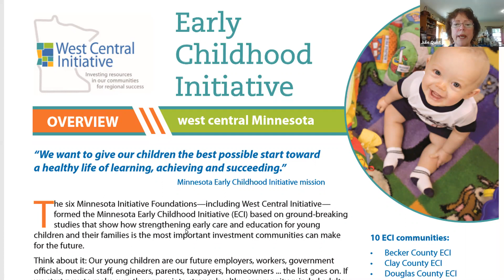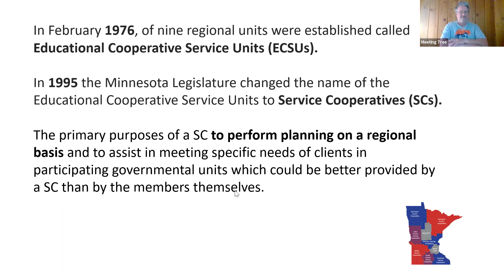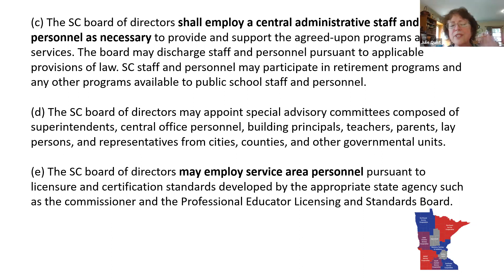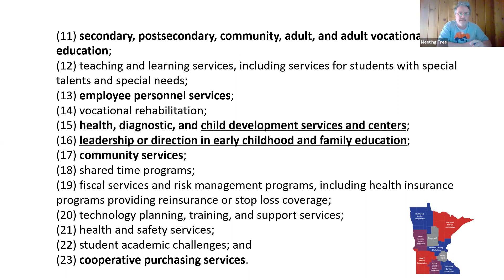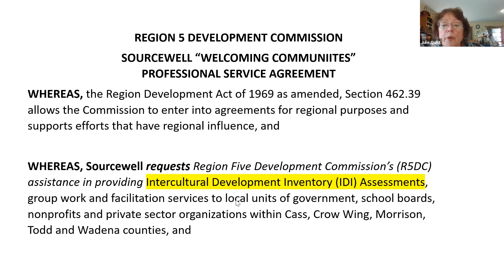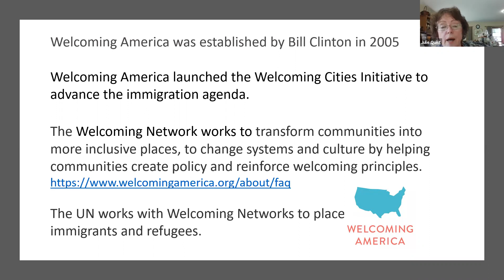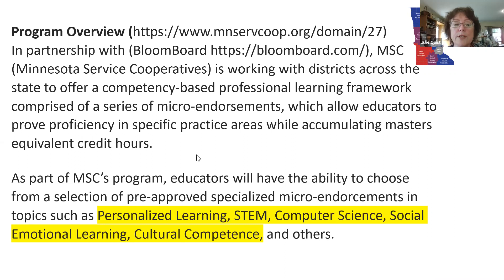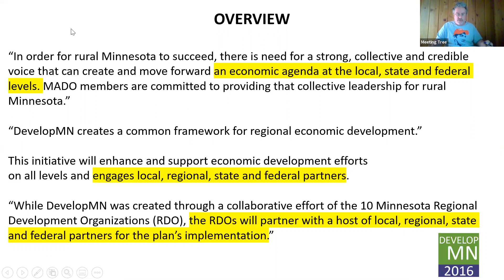Julie Quist - Part 2 - MN Education by Sustainable Development Networks.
The Regional Economic Development Commissioners want your children... at the youngest possible age.  It is Brave New World in Minnesota.  Yes, there is a plan for that and it does not include you.

President Trump and Secretary Carson have co-authored a strong op-ed in the WSJ Sunday. "The Coming Suburban Exodus." This is huge! The left has been successfully and aggressively remaking the suburbs in the image of UN governance plans for many years. This article is behind a paywall, but you get the picture: Remake the suburbs in the image of the inner cities, because "equity." It's working so well for Minneapolis, right?